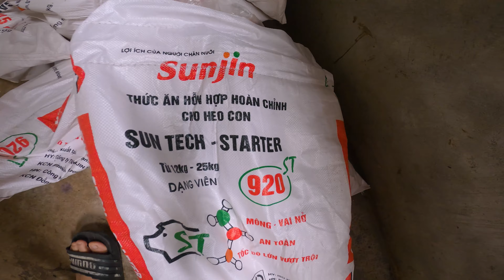Using less antibiotics but pigs still grow well - Dùng ít kháng sinh nhưng lợn vẫn tăng trưởng tốt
Using less antibiotics but pigs still grow well
A balanced diet, and fortified with minerals such as copper and zinc, should be ensured, as well as foods that are acidified. The use of additives such as probiotics, prebiotics, immunostimulants, enzymes and herbs, essential oils and plant extracts also requires more attention than before.
Besides, improving the management capacity of the pig farm, this will help avoid many factors that negatively affect the quality of livestock, typically the phenomenon of raising too many pigs in cramped cages.
It is also necessary to pay attention to the intestinal microflora, but whether the intestinal microflora works well or not will be determined by the composition of the food. Therefore, pig farmers need to cultivate knowledge about the nutritional content of feed ingredients. For more technical details on gut microbiota
Pig farmers need to prevent fermentation of indigestible proteins in the large intestine of their pigs. Because this leads to a lack of amino acids in the pig's body, it will slow down the growth, along with high urea in the blood, and a weakened immune system.